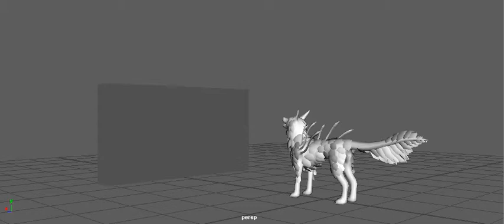Wolf climbing wall